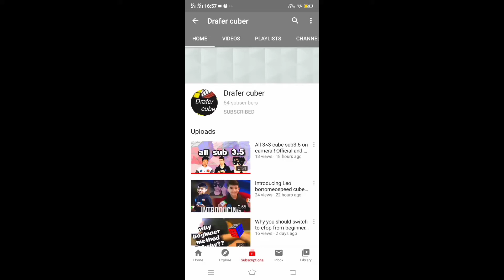All sune cll cases tutorial + explained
earn mney= also do full time editing of photos and video

ask questions for QnA